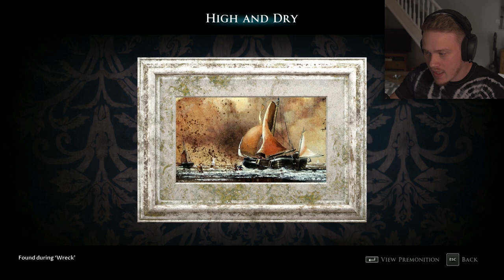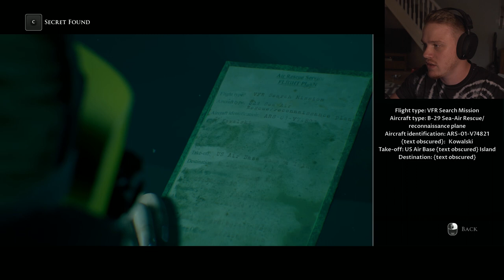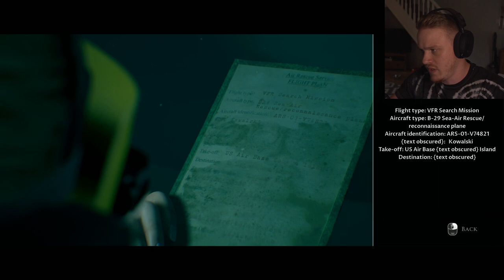Man Of Medan & the Really SCARY Octopus! - Part 2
The adventure continues! Part 2 of Man of Medan!

From the creators of Until Dawn. Man Of Medan is another horror romp, filled with creepy and scary moments. Watch a grown man peep & poop himself. Be warned. I get scared very easily! 😱

😀I hope you enjoy this playthrough/walkthrough! 😁

Video games YEEEAAAHHH!! A YouTube channel all about the ruddy stuff! Lets-Plays's, Walkthroughs, News and more! Everything gaming! 🕹️🎮

Medan Of Medan Summary:

Man of Medan is a horror game about a group of rich idiots going somewhere they're not supposed to go. Alex and his nerdy brother Brad are on vacation with Alex's girlfriend Julie and her brother Conrad. They want to go diving to explore some undersea wrecks, even if it means skirting local laws to do so

If you liked this video, click the thumbs up!